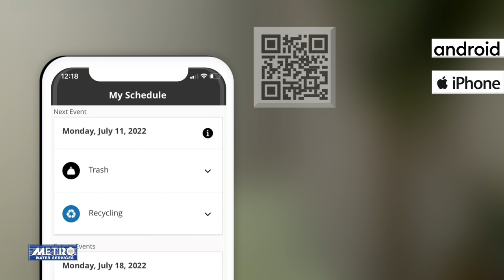Proper Trash and Recycling Cart Placement PSA